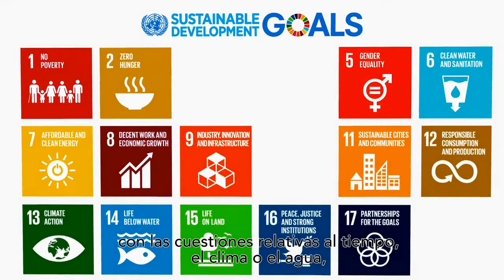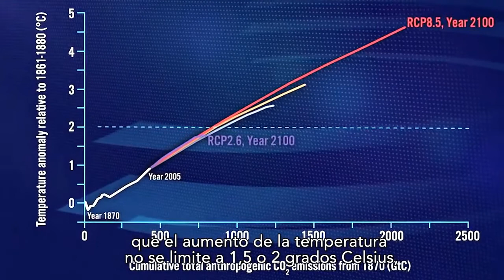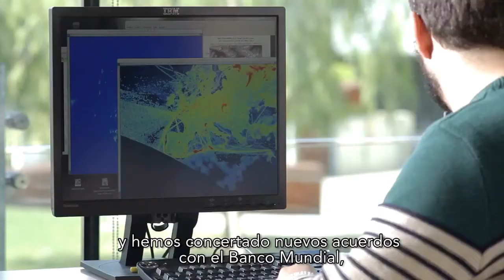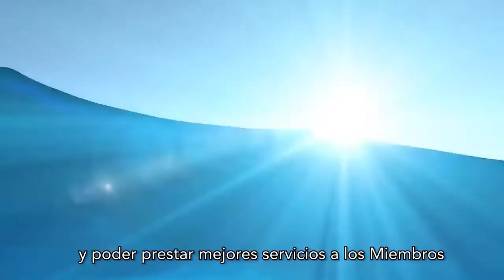Mensaje del Secretario General de la OMM con motivo del Día Meteorológico Mundial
“Listos para el tiempo, preparados para el clima” es el tema elegido para el Día Meteorológico Mundial de 2018.
Si añadimos al eslogan “responsables con el agua”, completamos el círculo de los elementos fundamentales que impulsan el desarrollo sostenible.